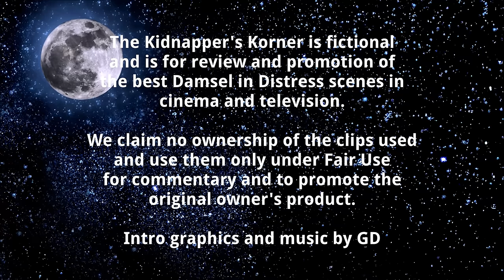KK Ep 48 - Maro Mavri Taped Up On-Screen!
Today, we see the lovely Maro Mavri get into trouble in the 2002 Greek film "Loser Takes All". Ms. Mavri is cornered by two bad guys and things get a little sticky when they ask her buddy for a roll of duct tape. First, her lips are sealed, and then they wrap up her wrists and ankles. She struggles and grunts aggressively as she loses control. A great DID scene!

"Loser Takes All" is property of Nikos Nikolaidis. The scenes used are for the promotion of their original product.

We do not promote violence against anyone. We are professionals and we do not encourage viewers to attempt the activities in our videos. We respect YouTube's Community Guidelines and have made sure we abide by them to make our content suitable for everyone over the age of 13.